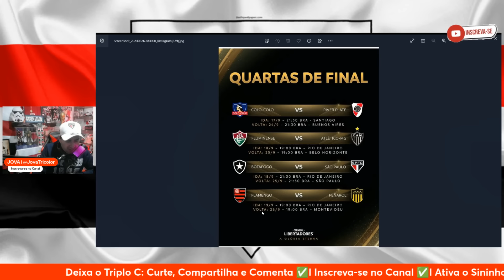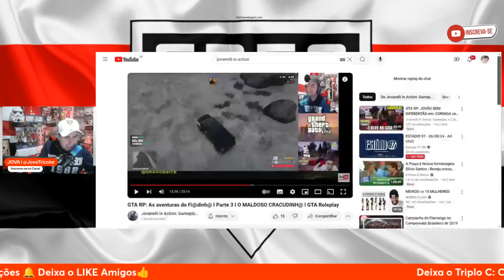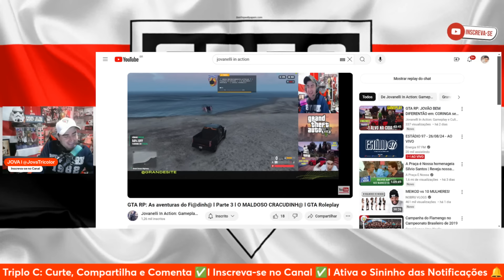DE AGORA! CHAPÉU DO FLAMENGO l REFORÇOS PARA O ZUBA l GIGANTE ATITUDE DO CALLERI l SPFC X GALO l E++